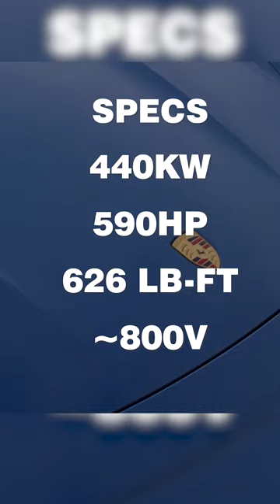PT.1 Electric Go Kart vs Porsche Taycan GTS Drag Race